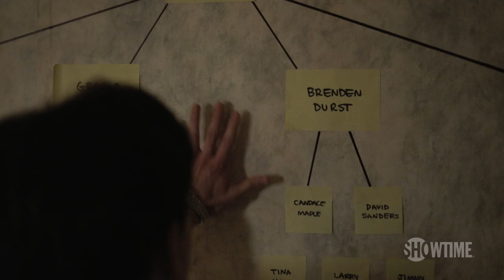Next on Episode 2 | On Becoming a God in Central Florida | SHOWTIME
Krystal networks her way into an opportunity in the beauty pageant industry. Cody (Théodore Pellerin) tries to be his own workhorse. Ernie (Mel Rodriguez) builds a time capsule. Starring Kirsten Dunst.
Catch new episodes Sundays at 10/9c on SHOWTIME.